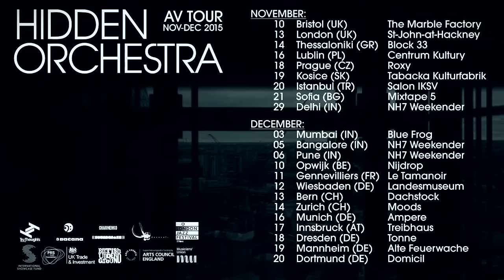Hidden Orchestra - Europe / India Tour Preview 2015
NOV/DEC AV TOUR - EUROPE/INDIA
Extensive Winter Tour featuring live visuals from Tom Lumen, including a first visit to India, Central European dates rescheduled following last year’s motorway crash, and the follow-up to 2014’s special Soundcrash London AV show.

NOVEMBER:
10 Bristol (UK) The Marble Factory
13 London (UK) St-John-at-Hackney
14 Thessaloniki (GR) Block 33
16 Lublin (PL) Centrum Kultury
18 Prague (CZ) Roxy
19 Kosice (SK) Tabacka Kulturfabrik
20 Istanbul (TR) Salon IKSV
21 Sofia (BL) Mixtape 5
29 Delhi (IN) NH7 Weekender
DECEMBER:
03 Mumbai (IN) Blue Frog
05 Bangalore (IN) NH7 Weekender
06 Pune (IN) NH7 Weekender
10 Opwijk (BE) Nijdrop
11 Gennevilliers (FR) Le Tamanoir
12 Wiesbaden (DE) Landesmuseum
13 Bern (CH) Dachstock
14 Zurich (CH) Moods
16 Munich (DE) Ampere
17 Innsbruck (AT) Treibhaus
18 Dresden (DE) Tonne
19 Mannheim (DE) Alte Feuerwache
20 Dortmund (DE) Domicil